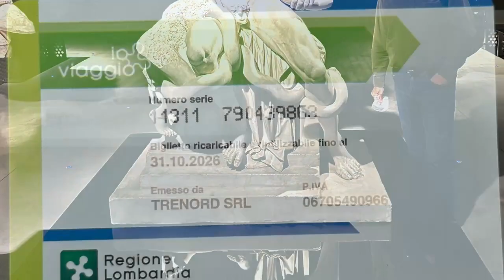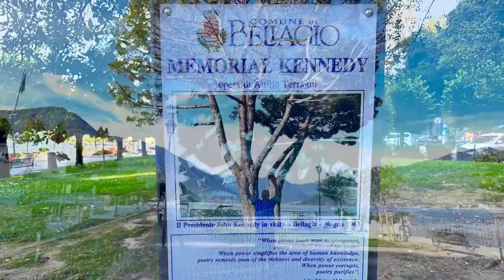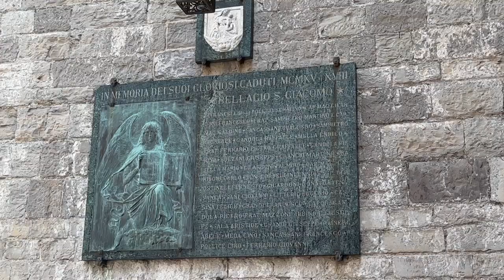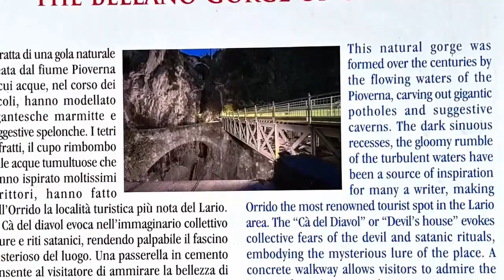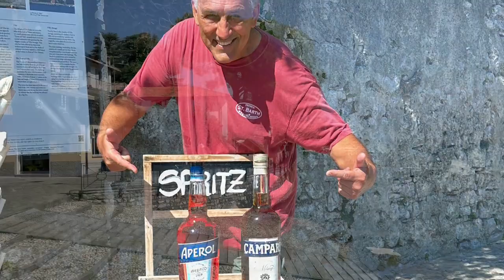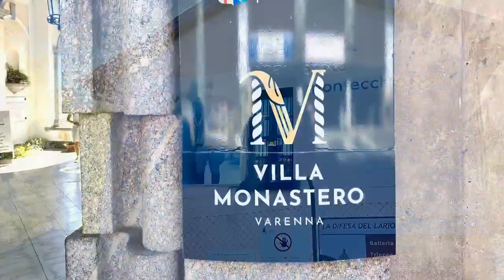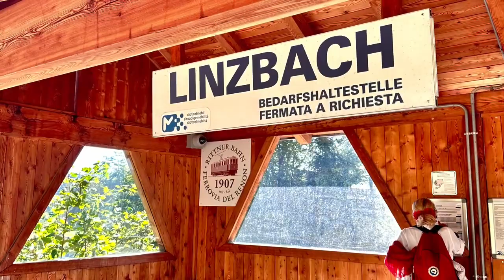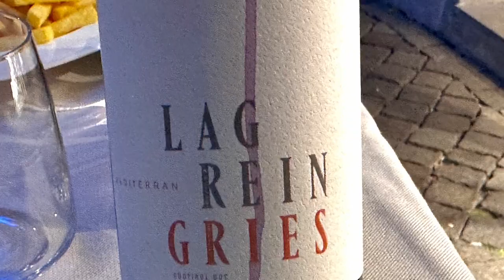Lake Como & Bolzano, Italy, September 2023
Visit to Lake Como, September 2023 with Dave & Robyn Sloan.